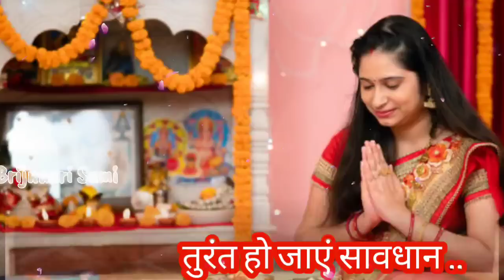अगर आप भी अपने घर में आने जाने वालों को घर का मंदिर दिखाते हैं, तो तुरंत हो जायें सावधान...